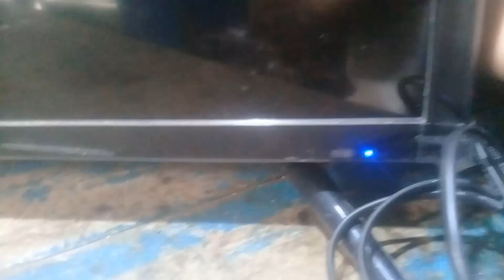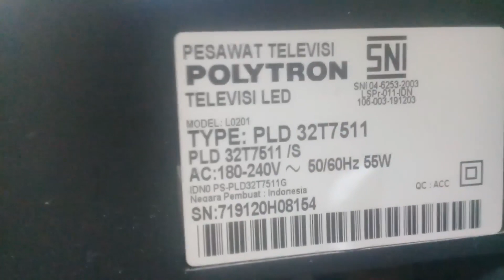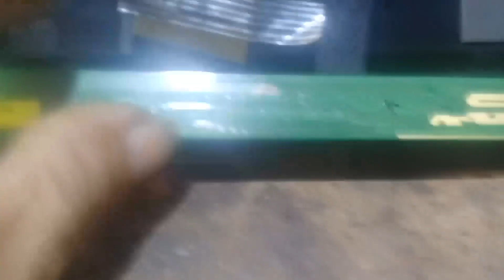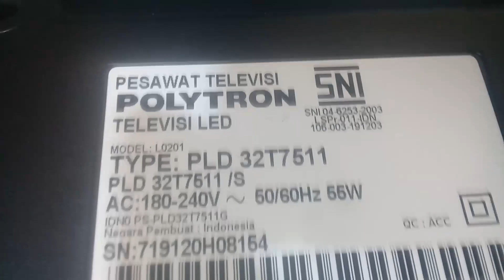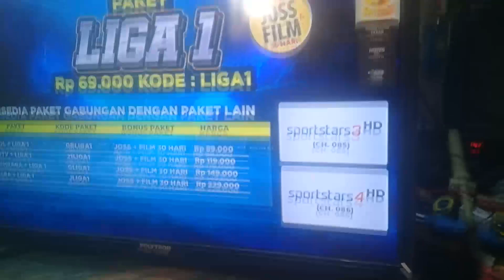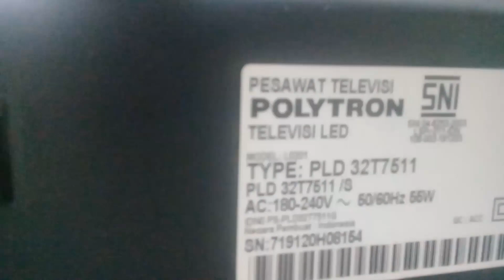Tv Led Polytron Blank Biru.mp4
datokprasetyo productions,sahabat youtube juga sahabat servis kali ini kami akan berbagu pengalaman tentang Tv Led Polytron Blank Biru.mp4.penyakit seperti inisering terjadi pada tv merek polytron tv led polytron ada suara tidak ada gambar,untuk lebih jelasnya simak saja vidio nya,semoga bermanfaat,amin